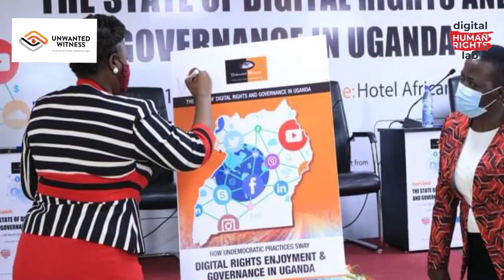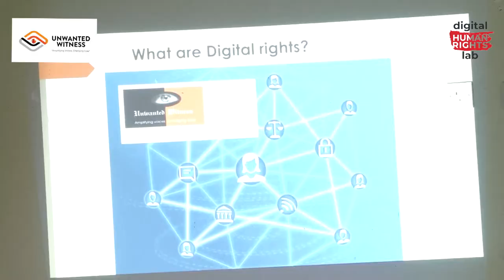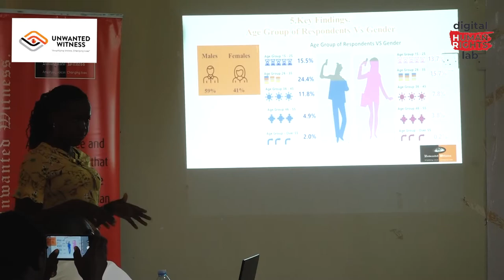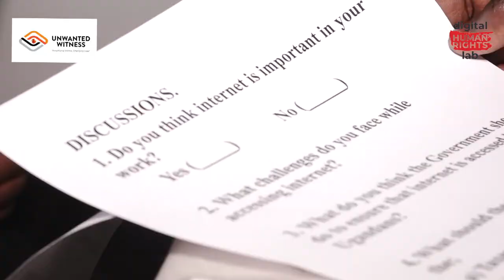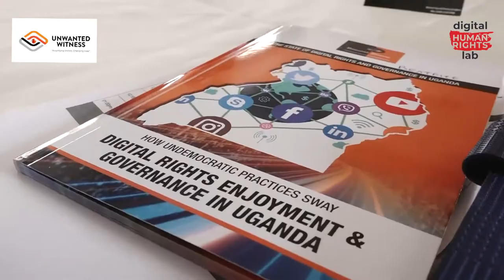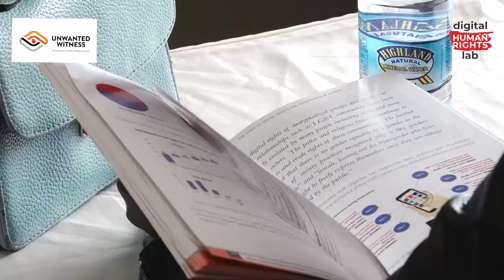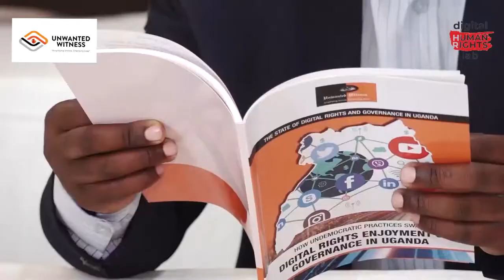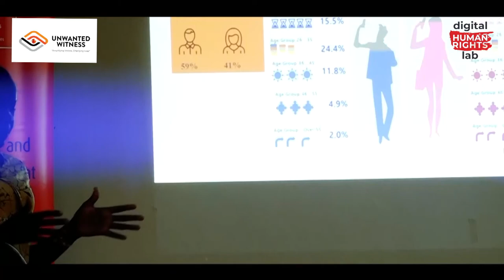Digital Rights Uganda: The Awakening | Documentary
The documentary is part of the research study on the state of DigitalRights and governance in Uganda. The study examined if Ugandans knew the existing digital rights, the factors that are hindering the enjoyment of digital rights, and Internet Freedom in Uganda, and the recommendations for policy formulation.